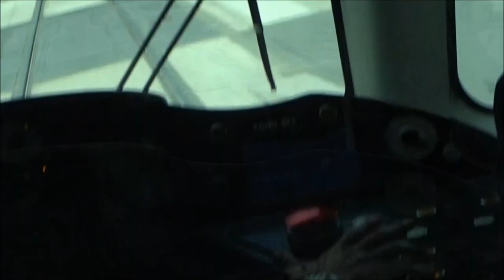Tram Dijon ligne 2 Chenove Centre Valmy